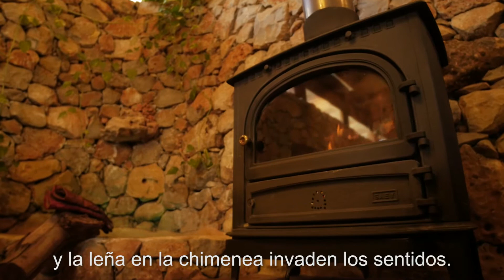save the date 2015 25p SPANISH